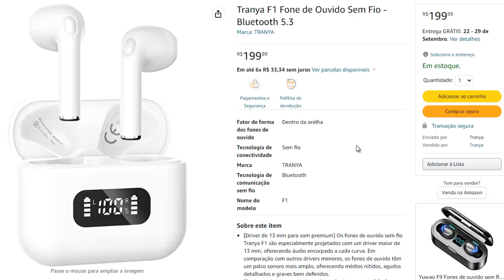3 Melhores FONES BLUETOOTH AMAZON 2022 Fones Bluetooth Tranya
🛒 Tranya F1 (Amazon)
🛒 Tranya T20 (Amazon)
🛒 Tranya T30 (Amazon)

(00:00) Introdução
(00:28) Tranya F1
(02:11) Tranya T20
(03:34) Tranya T30
(05:55) Considerações finais